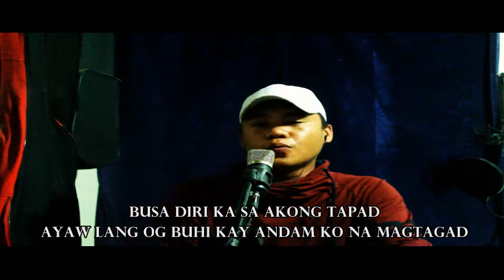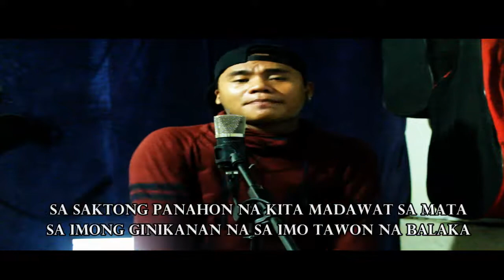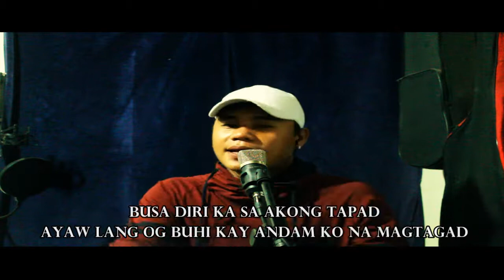Kay ikaw By jeong (Jsmusic)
hi guys! good day! New bisaya song napud ta,
Hope you enjoy my song